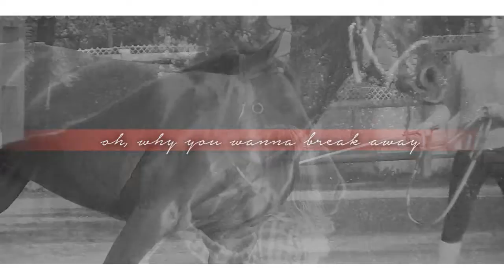the day before you walked away [PIPA] - 2014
a memory flading
thoughback to 2014

song: thoursand needles by Lea Michele